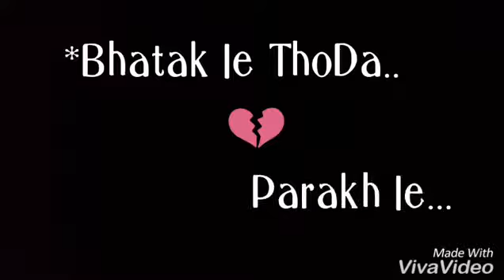Yaad krega ve tu akhir nu